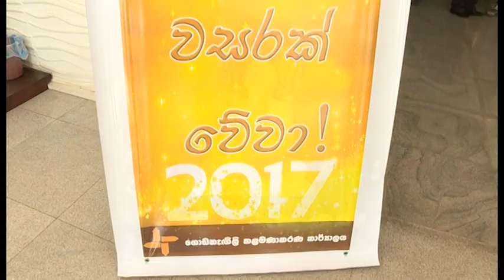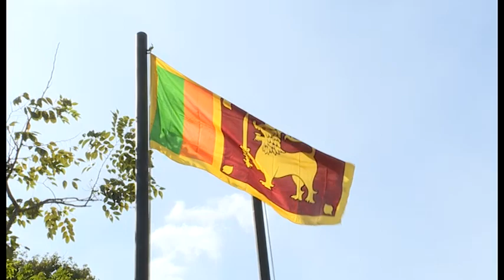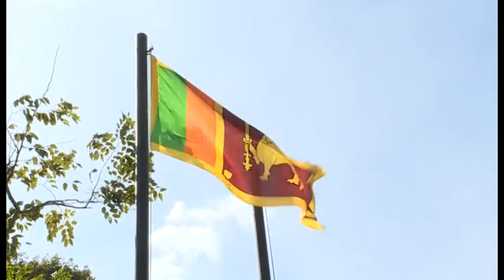2017 new year - Starting the first working day of yera 2017 -01-02 - by Nanda uduwila mp4